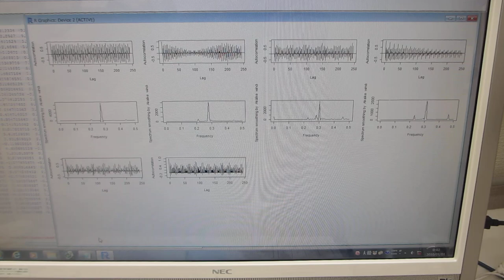超音波の音圧計測・解析・評価技術ーー多変量自己回帰モデルによるフィードバック解析技術ーー（超音波システム研究所）